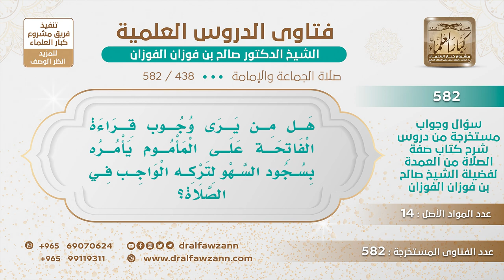[438 -582] هل من يرى وجوب قراءة الفاتحة على المأموم يؤمر بسجود السهو؟ - الشيخ صالح الفوزان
-"السؤال: هل من يرى وجوب قراءة الفاتحة على المأموم يأمره بسجود السهو لتركه الواجب في الصلاة؟
الجَوَابُ: سجود السهو يتحمله الإمام ما عندهم إشكال في هذا، هذا من المسائل التي يتحملها الإمام.
للاشتراك في قناة الشيخ صالح الفوزان
سؤال وجواب من شرح صفة الصلاة ( 582 ) مقطع

للاستفسار والإقتراحات والدعم
رئيس الفريق
لمشروع كبار العلماء